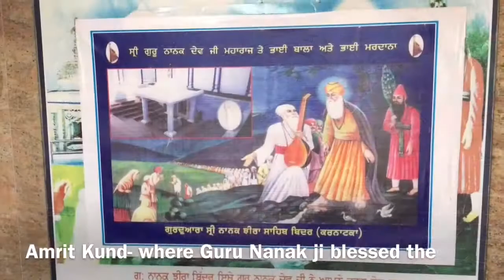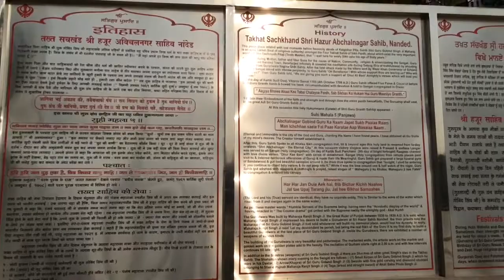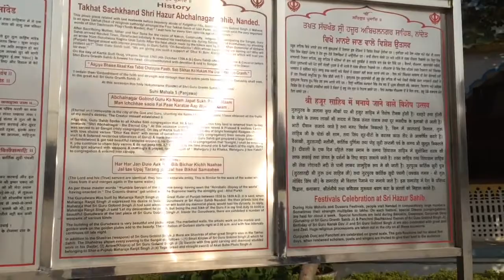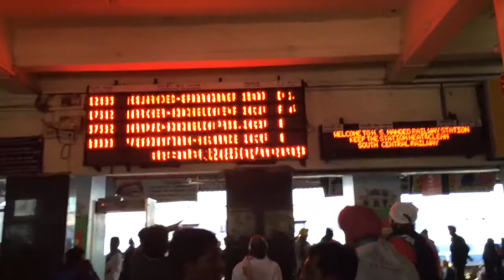part 2 I Sachkhand Hazur Sahib Nanded | Gurudwara Nanak Jheera Sahib | vlog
Journey to Gurudwara Nanak Jheera Sahib,Bidar(Karnataka)
Gagar kund,Nanded
CHECK PART 1 as well